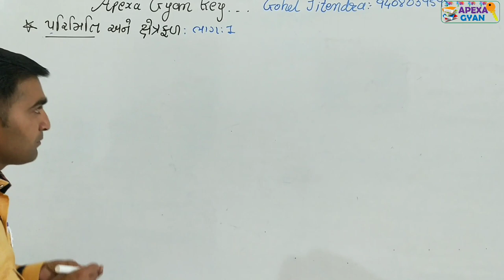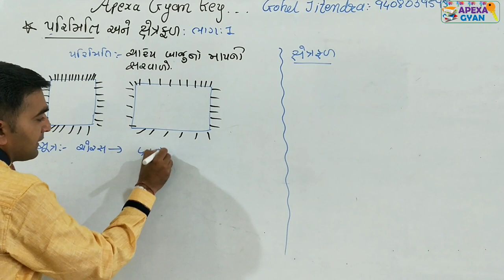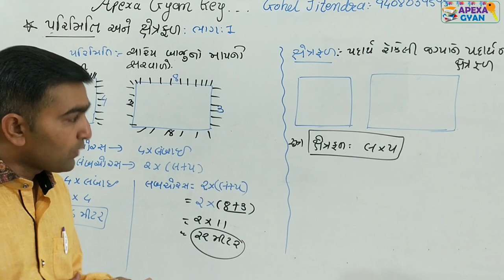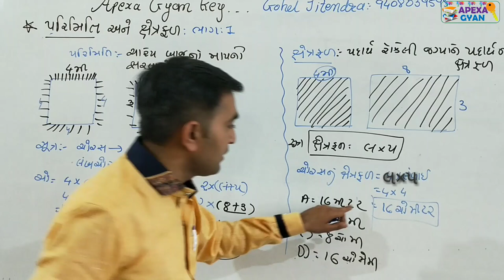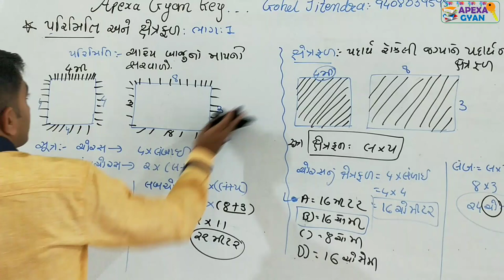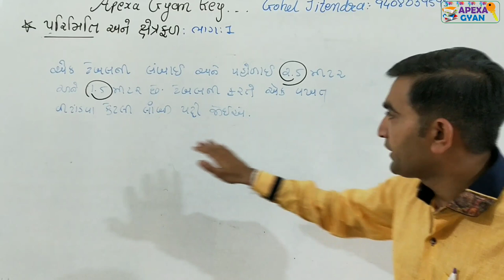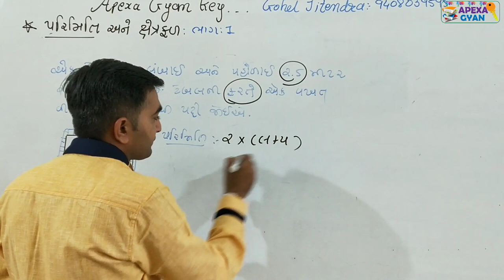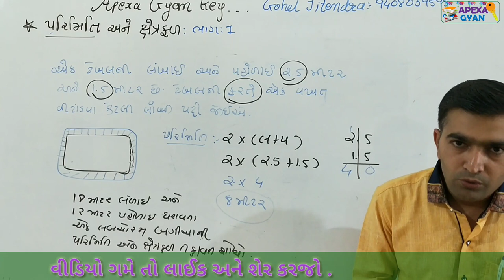પરિમિતિ અને ક્ષેત્રફળ|| ભાગ-1||NCERT MATHS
નમસ્તે મિત્રો,આજે આ વીડિયોમાં પરિમિતિ અને ક્ષેત્રફળ ભાગ 1માં વ્યાખ્યા ની ઉદાહરણ સાથે સમજૂતિ આપવામાં આવી છે.
પરિમિતિ એટલે શું? તેના સૂત્ર આધારિત દાખલા સમજવામાં આવ્યા છે
 ક્ષેત્રફળ એટલે શું? તેની સૂત્ર આધારિત દાખલા સમજવામાં આવ્યા છે.
ગુજરાત સરકાર ની તમામ સ્પર્ધાત્મક પરીક્ષા પાસ કરવા માટે ખૂબ ઉપયોગી બનશે.